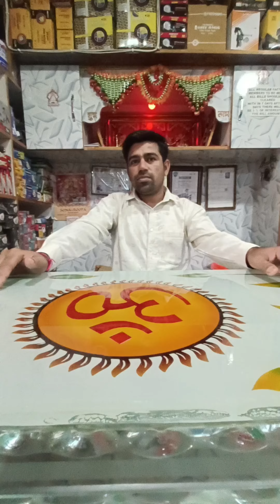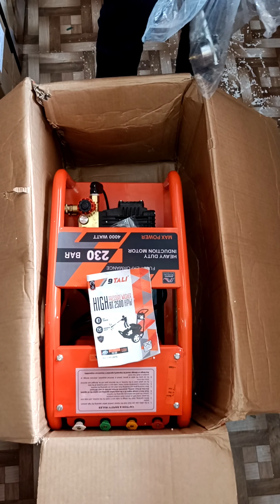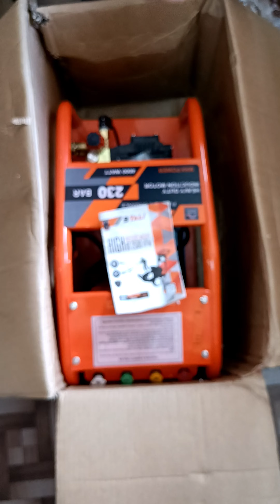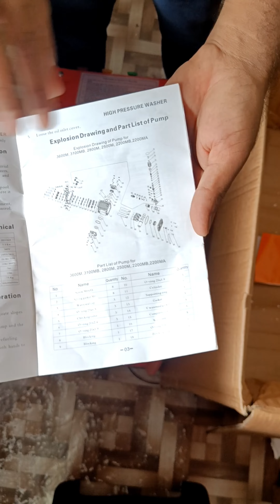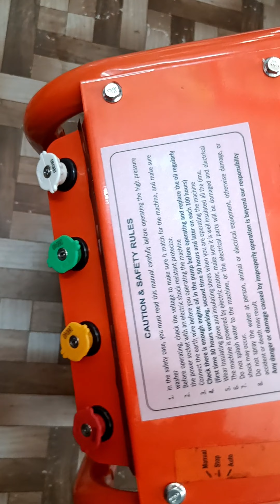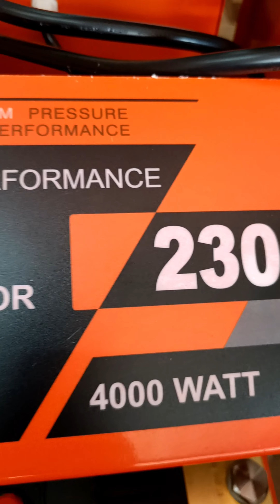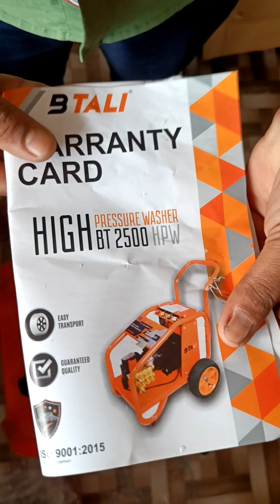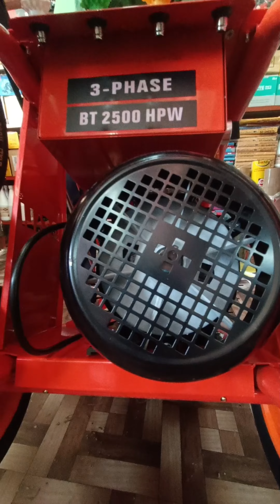High Pressure washer 230Bar | Btali 230 bar | Heavy Duty | Max Power 4000 WATT | Germany Technology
"Welcome to Safety Power Tool Master Studio, the ultimate destination for all things power tools! Join us as we delve into the world of precision craftsmanship, expert techniques, and innovative machinery. Our channel is your go-to source for in-depth tutorials, insightful reviews, and safety-first practices that empower you to create with confidence. Whether you're a seasoned DIY enthusiast or a professional tradesperson, we're here to inspire, educate, and elevate your power tool journey.

Important note the price is not fixed it's depend on the market. and all prices is including GST
High Pressure washer 230Bar ₹ 36599

pressure washer
nitto rai
car wash
car washer
how to wash car at home
best car washer machine
best pressure washer in india
best car wash shampoo
भारत का सबसे अच्छा प्रेशर वॉश
nitto rai
car detailing india
quick connect adapter
car foam shampoo
भारत का सबसे अच्छा प्रेशर वॉशर